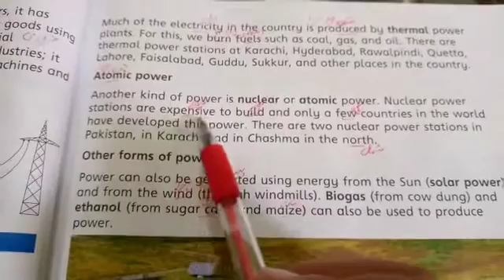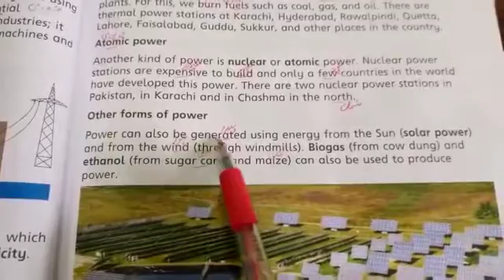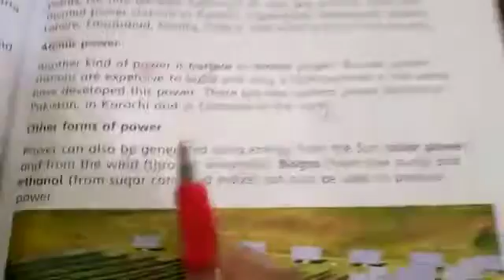Class 4, sst, lec 19, (2nd term)